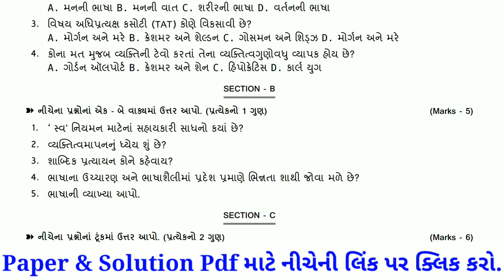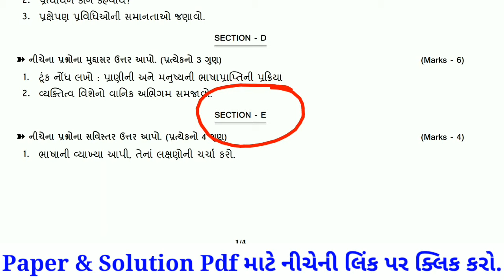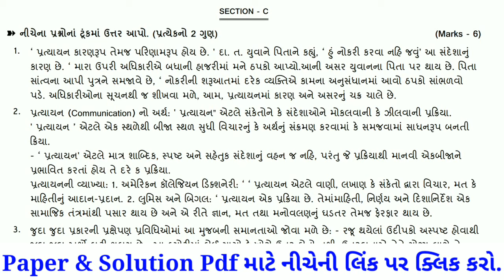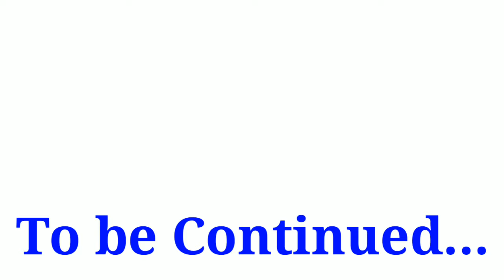ekam kasoti dhoran 11 Mano Vignan paper Solution january 2021,std 11 arts ekam kasoti solution 2021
ekam kasoti
જાન્યુઆરી એકમ કસોટી 2021
Unit Test Papers January 2021
new course
gujarat board new course
board exam
gseb board
gujarat board
std 10
std 12
std 11
gujarati medium
#30% reduce
exam tips
unit test
ghare shikhiye january 2020
home learning
ekam kasoti full imp 2021
મનોવિજ્ઞાન પેપર સોલ્યુશન એકમ કસોટી જાન્યુઆરી ૨૦૨૧
dhoran 11 mno vigyan paper solution 2021
ekam kasoti dhoran 11 mnovigyan paper solution 2021
home learning
home learning activities
dd girnar
dd girnar live
durdarshan girnar
#11 આર્ટ્સ મનોવિજ્ઞાન સોલ્યુશન january 2021
Std 11 angreji ekam kasoti solution 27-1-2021
Std 11 angreji ekam kasoti solution 27 Jan. 2021
Std 12 angreji ekam kasoti solution 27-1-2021
#11 Sci English Paper Solution january 2021
#12 Sci English Paper Solution january 2021
#11 Com. English Paper Solution january 2021
#12 Com. English Paper Solution january 2021
std 11 Mano Vigyaan Paper Solution january 2021
std 12 Mano Vigyaan Paper Solution january 2021
std 11 manovigyan ekam kasoti solution january 2021
dhoran 11 manovigyan ekam kasoti solution january 2021
std.11 manovigyan ekam kasoti paper solution january 2021
ekam kasoti std.11 psychology solution january 2021
std 11 psychology paper solution january 2021
dhoran 11 manovigyan january 2021
std 11 manovigyan january 2021
ધોરણ 11 મનોવિજ્ઞાન એકમ કસોટી સોલ્યુશન જાન્યુઆરી 2020
મનોવિજ્ઞાન ધોરણ 11 સોલ્યુશન 2020
std 11 mano vigyan january 2021
ekam kasoti paper solution with pdf file
std 11 arts manovigyan ekam kasoti paper
std 12 manovigyan ekam kasoti paper solution january 2021
std 11 psychology ekam kasoti
ekam kasoti solution std 11 psychology
ધોરણ 11 મનોવિજ્ઞાન એકમ કસોટી પેપર સોલ્યુશન
ધોરણ 11 મનોવિજ્ઞાન એકમ કસોટી સોલ્યુશન
એકમ કસોટી,std 11 psychology
manovigyan ekam kasoti